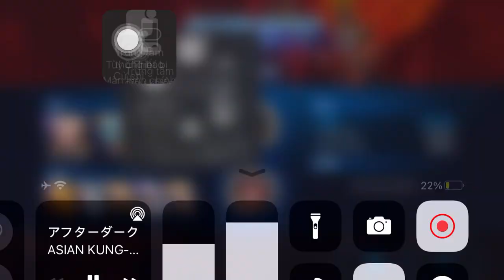Mister Fantastic - The Maker - Knull Stage 9 - Marvel Future Fight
Mister Fantastic - The Maker
Using 8 urus - rocking with a 180% proc Obelisk.
11% pierce from cards.
Song : After Dark - ASIAN KUNG-FU GENERATION - Bleach Soundtrack.